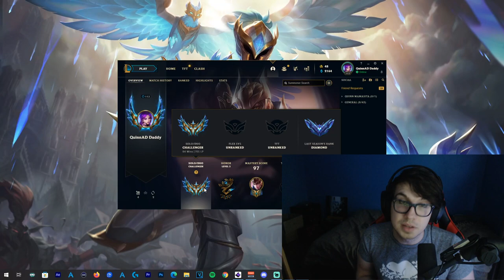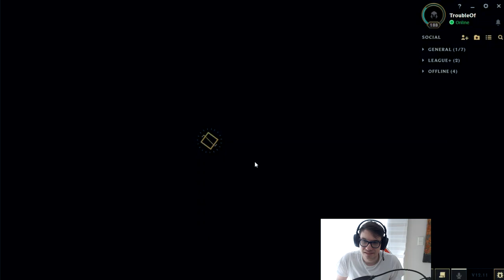HOW TO CLIMB PLAYING RANGED TOPLANERS (FIX THESE MISTAKES TO CLIMB!) - Educational Coaching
League of Legends Season 12 Quinn Top Gameplay 🦅